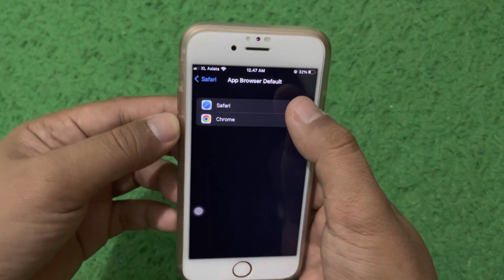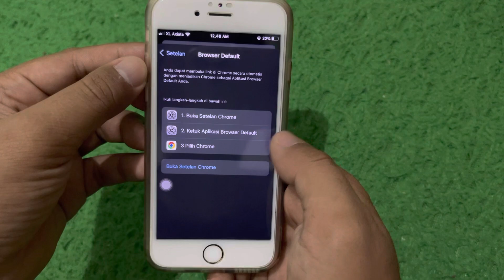Cara Jadikan Chrome Sebagai Default Browser di IPhone [iOS 14/iOS 16]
Inilah cara jadikan Chrome default browser iPhone

Setelah mendownload Chrome di iPhone, kita dapat menyetelnya sebagai browser default dan mudah menyinkronkannya dengan komputer. Namun kita harus memiliki iOS 14 atau yang lebih baru untuk menyetel Chrome sebagai browser default di iPhone.

Caranya cukup mudah, tonton aja video ini sampai selesai ya,

terimakasih